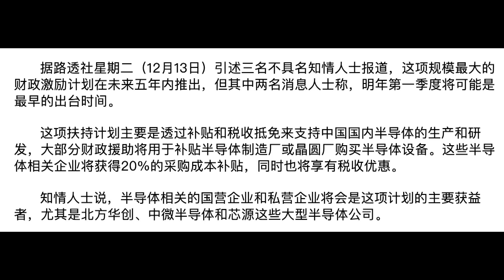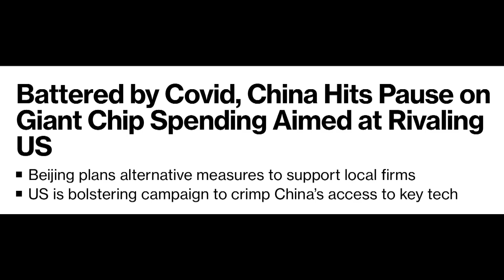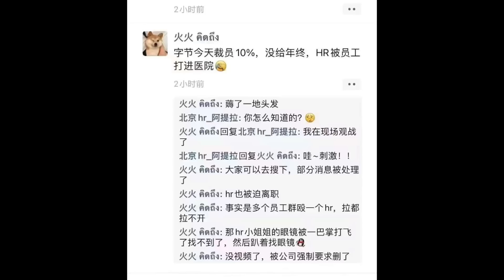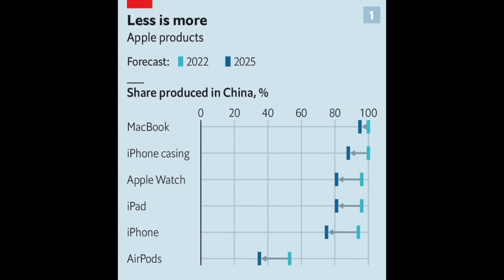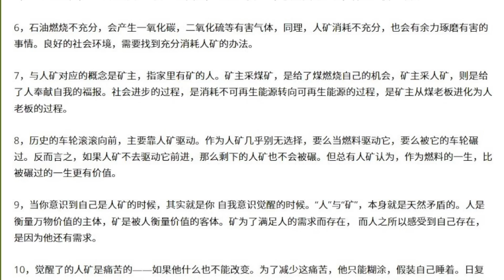中國14億人都是「人礦」，萬億芯片大躍進慘敗，蘋果緊急從中國撤資！抖音母公司大裁員爆衝突，吳曉波總結2022中國經濟...